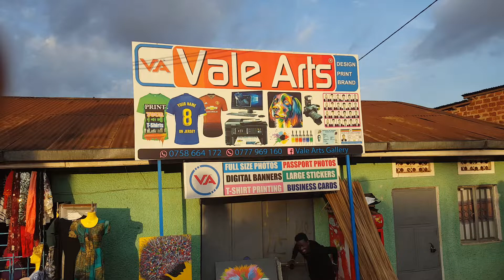Vale Arts painting a tribute to Moses Radio "The Legend"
Return If Possible